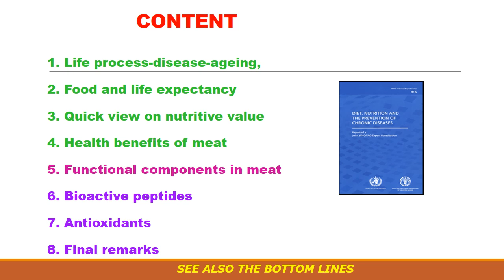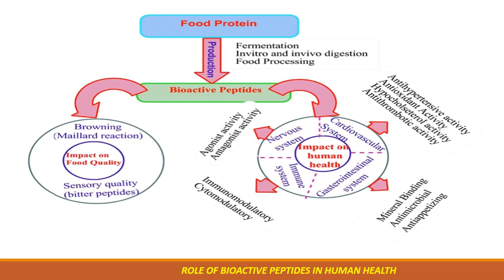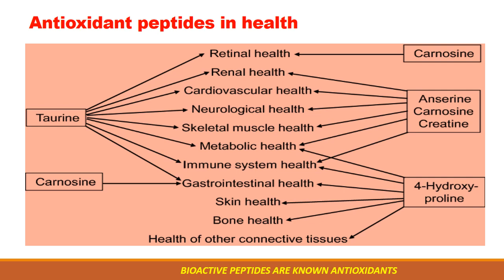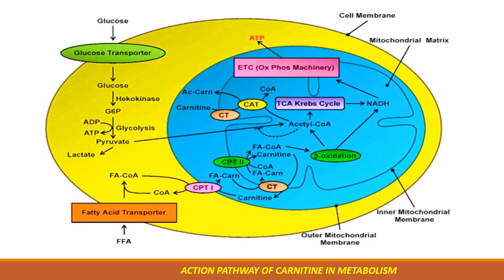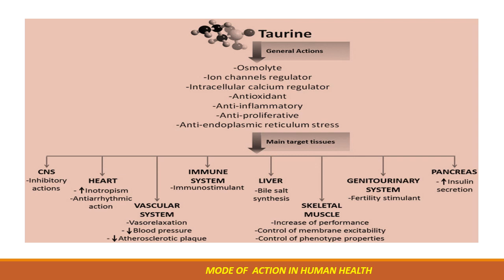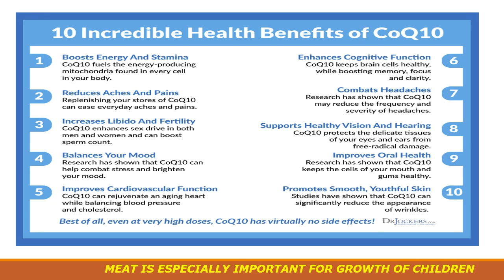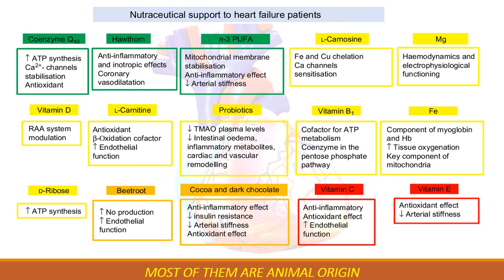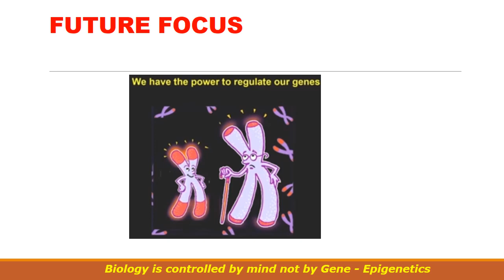Meat for Health - Part II (Advance): Dr. Mandal PK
Functional role of meat in health and wellbeing is discussed in this lecture. This is for the PG students and all others well-versed in science of health.

Other Special Lectures